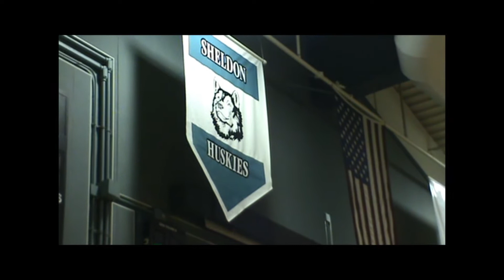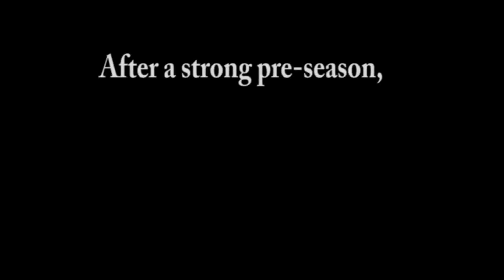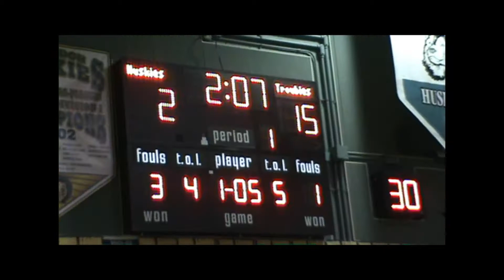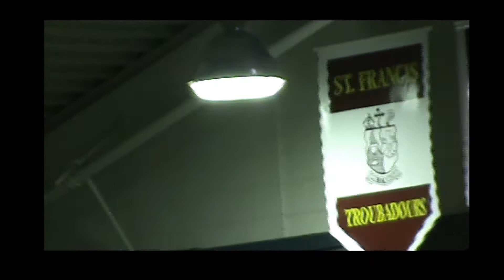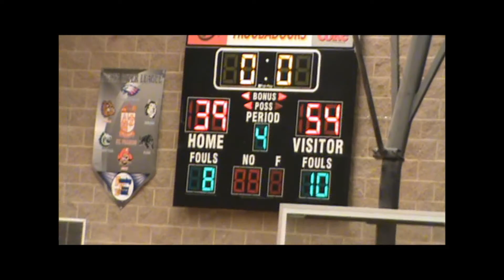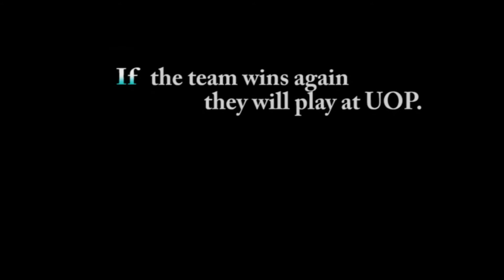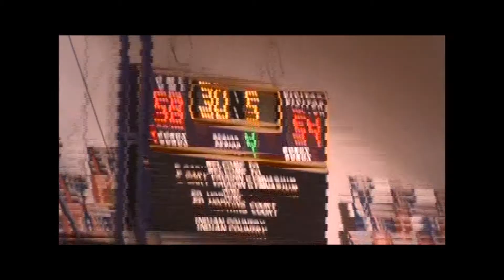SHS Lady Huskies 2011-2012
This was my senior project and a great learning experience for I have never made a sports documentary before, or anything this lengthy. I had fun working with the girls and watching them get better so quickly. The reason I showed them losing more than winning was because I wanted to give an underlying theme of perseverance, and that "pain is temporary" (Eric Thomas speech). Despite the hard losses, this team grew together as a team and strong individuals. I'm sure they will take these lessons with them for the rest of their lives with husky pride.

Songs/instrumentals:
Fly- Far East Movement
Set Fire to the Third Bar- Snow Patrol
I Can't Stop- Flux Pavilion
Remember the Name-Fort Minor
Power of Life- Thomas Newman
Stereo Hearts- Gym Class Heroes
Setting Sail-Port Blue
Pump it Up-Joe Budden